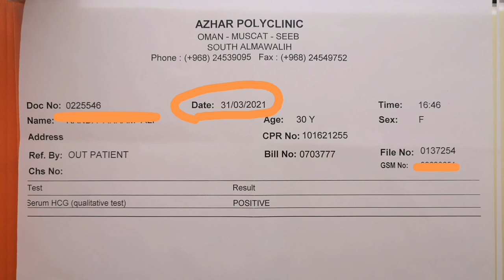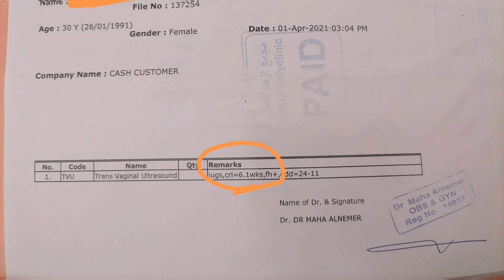الكيتو دايت والحمل وتكيس المبايض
الكيتو دايت
وتكيس المبايض
والحمل
رح احكي بالفيديو عن تجربتي الشخصيه
كيف حملت بعد ماكان عندي تكيس مبايض
وخلال فتره قدرت أتجاوز التكيس واحمل
وخفف أعراض المزعجه للتكيس
من زياده وزن وشعرانيه
وخربطه هرمونات ونفسيه
وقدرت بفضل الله اني احمل
الله يطعم كل مين يتمنى الذريه الصالحه يارب
بتمنى إذا عجبكون الفيديو